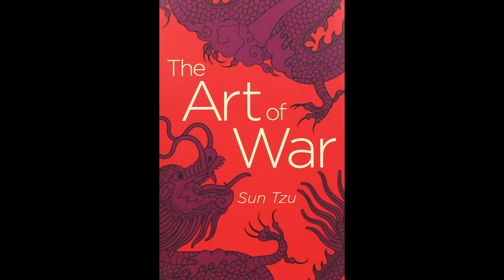THE ART OF WAR by Sun Tzu [FULL AUDIOBOOK] Upgrade Your Mind - CREATORSMIND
THE ART OF WAR - FULL Audiobook by Sun Tzu | CreatorsMind

► We strongly encourage you to try the Audiobook or purchase a print copy
(Creators Mind earns money off of the above link.)

The Art of War is a 6th Century BC Chinese treatise on war and military strategy known for its timeless examples of strategy and planning.

There is intense interest in this ancient work since it teaches how to be victorious in conflict and that the final victory ultimately is to see war as an effort to win minds and hearts rather than a mere acquisition of territory and wealth.

► Try Audible and get 2 FREE ClassicAudiobooks

HIGHLY RECOMMENDED BOOKS THAT HELPED ME:
📘 The Mastery of Love
📘 Becoming Supernatural
📘 The Millionaire Next Door
📘 The Silva Mind Control Method
📘 Money, and the Law of Attraction
📘 Ask and It Is Given